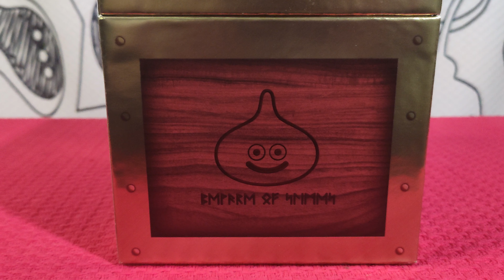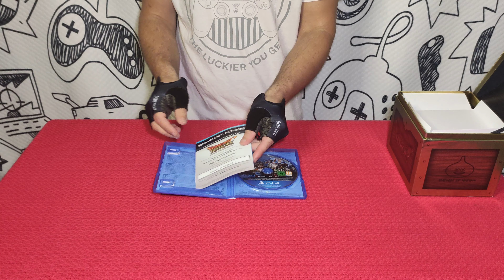[Unboxing] Dragon Quest Heroes Slime Collector's Edition [PS4][PT-BR]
Unboxing da edição de colecionador da gosma dos heróis de missão do dragão.